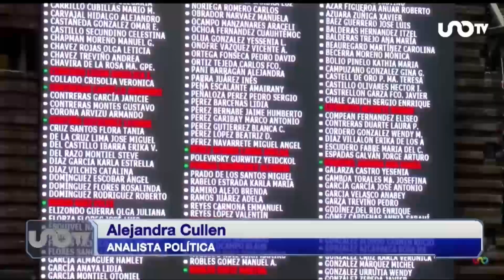Reforma electoral no cambia ninguna “coma”: Alejandra Cullen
Alejandra Cullen, analista política, consideró no sorprende que el secretario de gobernación, Adán Augusto ha demostrado buscar cumplir a cabalidad, sin que se cambie una coma, cada instrucción que da el presidente Andrés Manuel López Obrador, con respecto a la Reforma Electoral; desde ahí las declaraciones en la Cámara de Diputados como amenazas abiertas hacia los priistas, buscan que se de lo mismo con la militarización, donde los golpe y amenazas no paran.